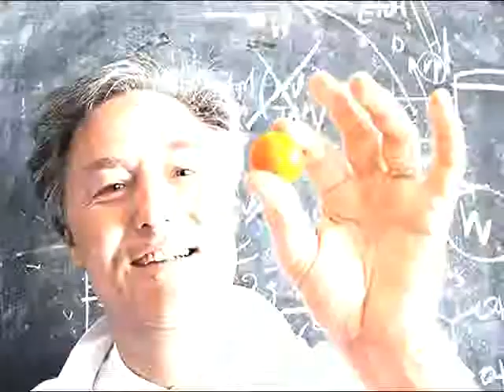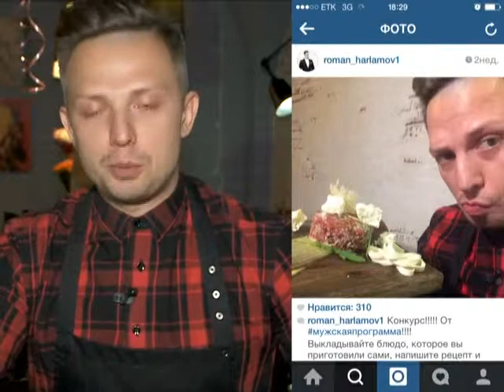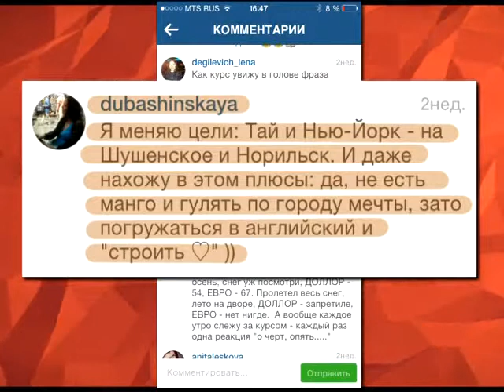"Мужская программа" эфир от 31.12.2014